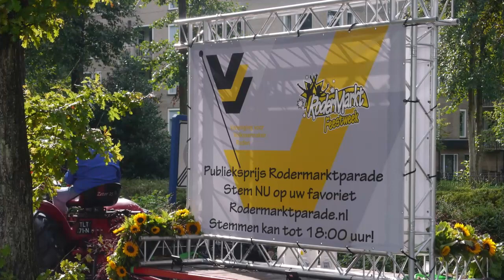2023 0923 rodermarktparade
Rodermarktparade,  23 september 2023